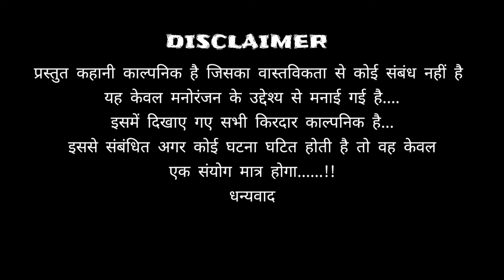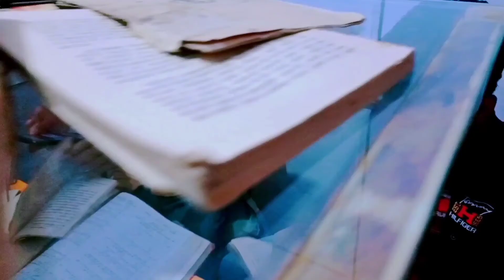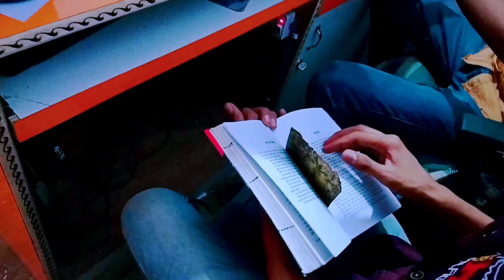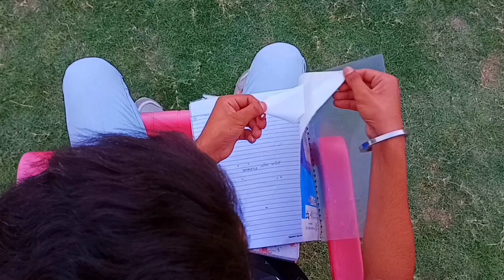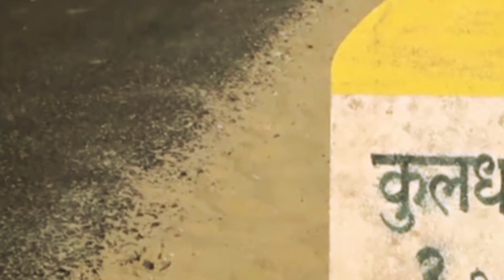कुलधरा:- एक रहस्यमयी गाँव ||short film|| [official video]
कुलधरा का रहस्य
शापित गाँव कुलधरा
Hyyy guys this is our 14th video.
Basically it's base on the most haunted village of rajasthan named kuldhara.
"Join us as we delve into the mysterious history of Kuldhara, a once-thriving village in Rajasthan that was abruptly abandoned in the 1800s. Explore the eerie ruins and discover the legends and curses that surround this haunted village. Uncover the truth behind its mysterious disappearance and the fate of its inhabitants."
If you guys enjoyed it a little bit...
Team 3T
Casting:-
Veer:- Vijay
Vivek:- Ankit
Vishal:- Nikesh sharma
The Rajasthani man:- karan sharma
Ritik
3T CO-MEMBERS:-
Prabeet
Amit
Kamal verma
jaiparkash Sharma
📍Location credit
 →_→ Ramphal Beerthliya:- Beerthliya e-mitra sidhmukh [contact;- 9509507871]